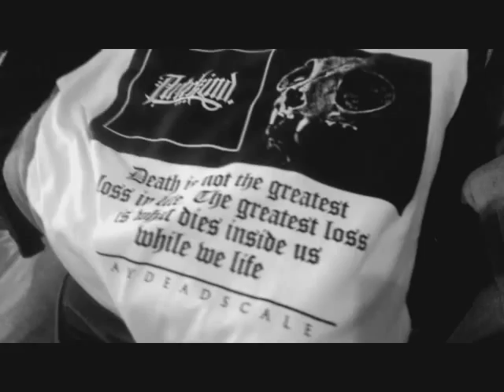ustadz adi hidayat - ustadz abdul somad - ustadz riza basalamah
"Dalam keberagaman dan kekayaan ilmu Islam, ceramah-ceramah dari Ustad Adi Hidayat, Khalid Basalamah, dan Syafiq Basalamah hadir sebagai sumber pencerahan yang tak ternilai. Melalui pemahaman mendalam tentang Al-Quran dan Sunnah, mereka membimbing umat dalam menjalani kehidupan dengan penuh makna dan tujuan yang jelas. Dalam setiap penjelasan dan tafsir yang mereka sampaikan, terdapat hikmah yang mendalam tentang nilai-nilai cinta, kasih sayang, kesabaran, dan pengampunan. Mereka mengajarkan tentang pentingnya persiapan untuk akhirat, mengingatkan kita akan pentingnya memperbaiki hubungan dengan Allah SWT dan sesama manusia.

Ceramah-ceramah mereka tidak hanya sekadar menyentuh hati tetapi juga memberi inspirasi yang mendalam untuk meningkatkan kualitas hidup dan meraih kebahagiaan sejati dalam menjalani perjalanan kehidupan ini. Kita diajak untuk meresapi dan mengamalkan nilai-nilai mulia yang diajarkan oleh para ulama ini, memperkokoh iman kita, dan menjadikan hidup ini lebih bermakna dalam keridhaan Allah SWT.

Ustad Adi Hidayat, Khalid Basalamah, dan Syafiq Basalamah tidak hanya menjadi penuntun rohani tetapi juga figur inspiratif bagi jutaan umat Muslim di seluruh dunia. Melalui ceramah-ceramah mereka, kita belajar tentang bagaimana menjalani kehidupan sehari-hari dengan prinsip-prinsip Islam yang kokoh, membawa manfaat bagi diri sendiri, keluarga, dan masyarakat. Mereka mengingatkan kita akan pentingnya memperbaiki akhlak dan karakter, menjadikan setiap tindakan sebagai ibadah yang dilandasi oleh keikhlasan dan ketakwaan.

Dengan penuh dedikasi dan kecintaan kepada ilmu agama, mereka menyebarkan dakwah yang mampu menyentuh hati banyak orang, mendorong perubahan positif dalam pola pikir dan perilaku umat Muslim. Mereka adalah teladan dalam menjalani kehidupan yang seimbang antara ibadah kepada Allah SWT dan pelayanan kepada sesama.

Kita beruntung dapat memiliki akses kepada ilmu dan kearifan dari para ulama seperti Ustad Adi Hidayat, Khalid Basalamah, dan Syafiq Basalamah. Melalui ceramah-ceramah mereka yang penuh inspirasi dan hikmah, kita diberi kesempatan untuk terus memperdalam pemahaman terhadap agama, menjadikan setiap langkah dalam hidup sebagai sarana untuk mendekatkan diri kepada-Nya.

Mari kita terus memanfaatkan ilmu yang diberikan oleh para ulama ini untuk meningkatkan kualitas kehidupan spiritual dan sosial kita. Semoga Allah SWT senantiasa memberkahi mereka dalam menyebarkan ilmu-Nya dan menjadikan kita umat yang taat dan bermanfaat bagi semua. Aamiin ya rabbal 'alamiin."